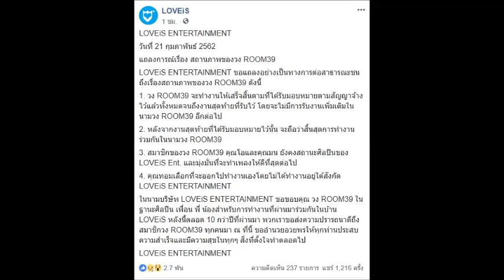ทอมไม่ไปต่อ ปิดฉากวง ROOM39 ต้นสังกัดออกแถลงการณ์แล้ว